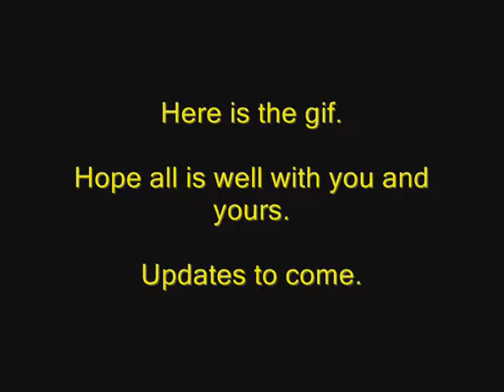Small Cme update. Back from Vacation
Back from a little break. Thank you all for being patient on updates. I hope that the regions coming in from the Eastern limb provide some events to post in the near future. Stay well.